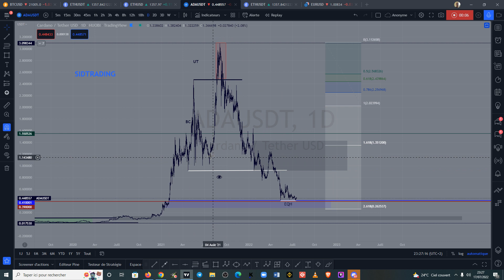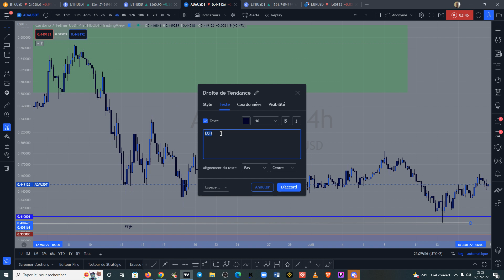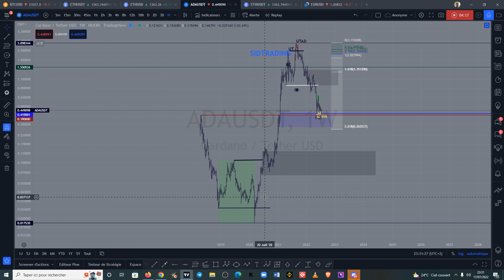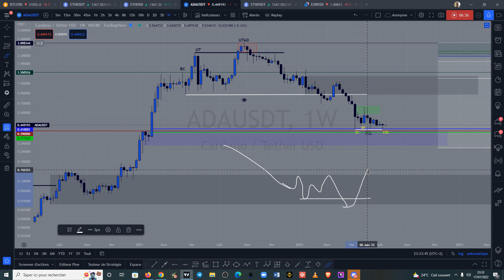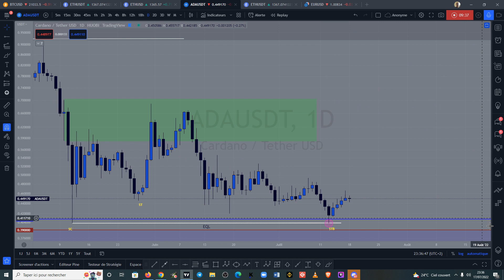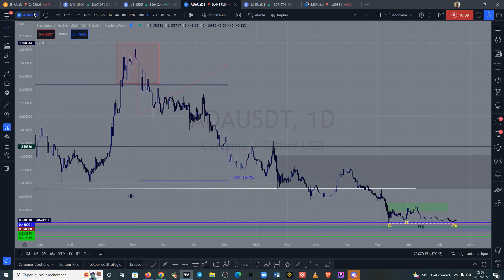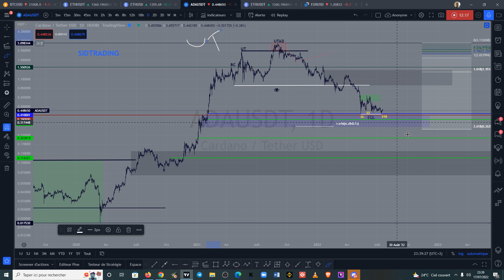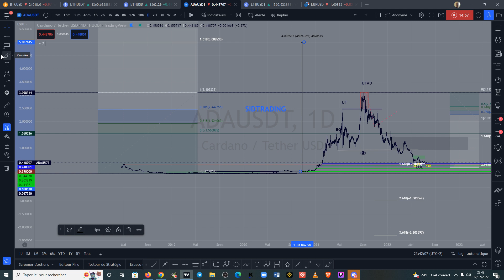ADA CARDANO ANALYSE DÉTAILLÉE ➡️